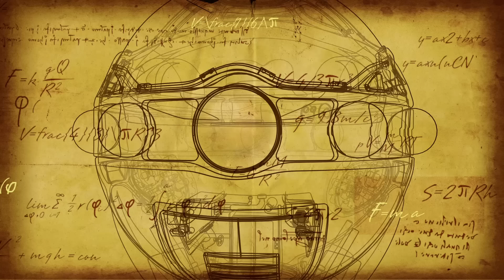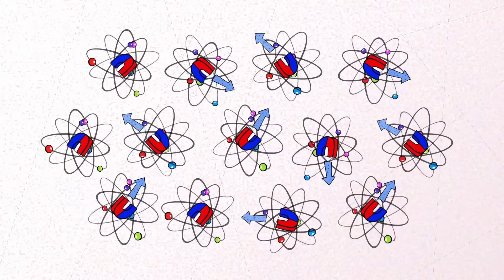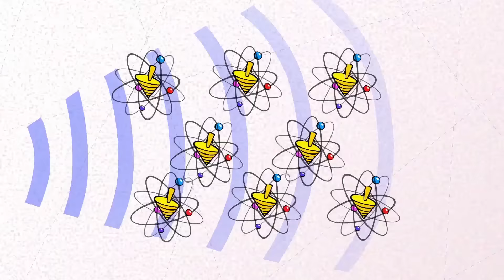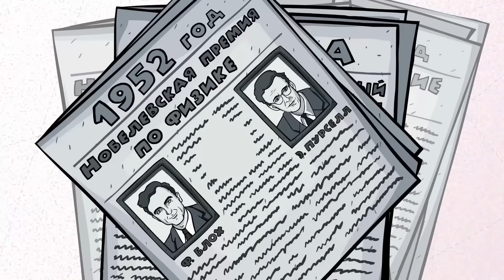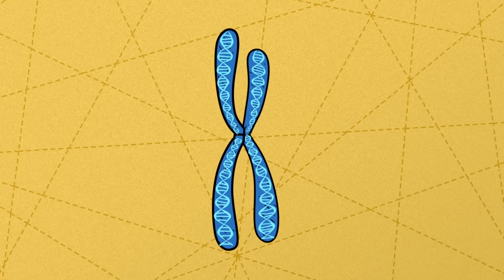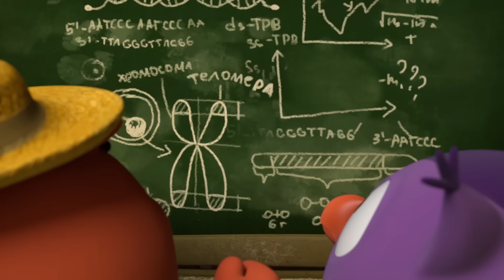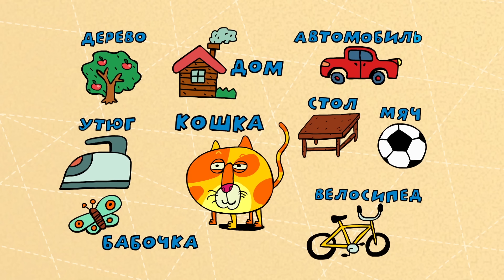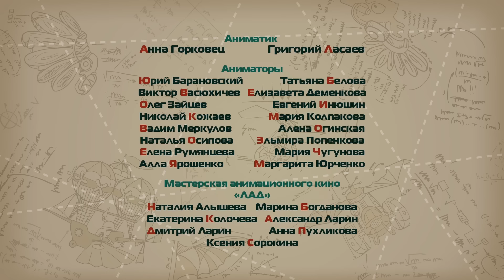Сборник Резонансика - Смешарики. ПИН - код | Познавательные мультфильмы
Анимационный сериал

Червяк Резонансик - любимый питомец Копатыча. Он в нем души не чает! Давайте вспомним, как же Копатыч и Резонансик познакомились, и какие истории с ними приключались во время космического путешествия наших героев:
1. Вредитель
2. Вечная жизнь
3. Верный знак